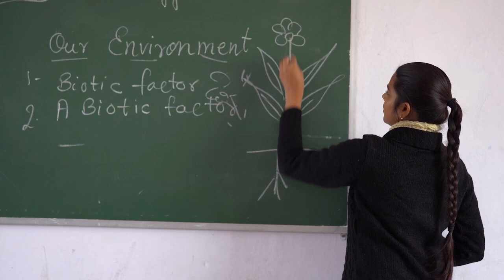Récit Missionnaire Sabbat 24 Février "La paix dans une maison en fer blanc"